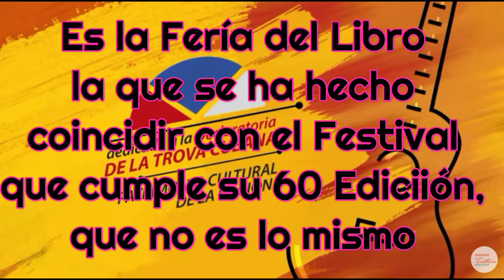EL DISLATE DEL 60 FESTIVAL DE LA TROVA PEPE SANCHEZ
La 60 Edición del Festival fue un auténtico dislate ensombrecido por la Feria del Libro y las repetidos incumplimientos del programa previsto por absurdas decisiones climatológicas y la falta de un presidente que abandonó Santiago, comenzado el festival para... viajar a España.
Son muchos los dislates acumulados comenzando por haber tenido que cambiar el spot de radio, que ya se había grabado, en que se anunciaba el homenaje a Eliades Ochoa porque el bueno de Eliades no contestó nunca los mensajes de Eduardo Sosa... aunque ya llovía sobre mojado pues algo parecido ocurrió en la edición 59 con el mismo homenajeado propuesto